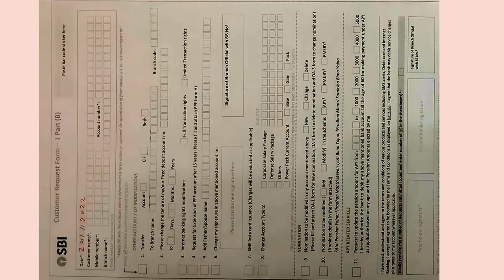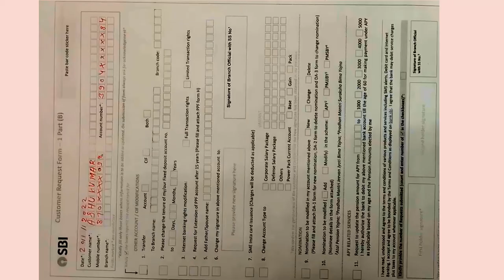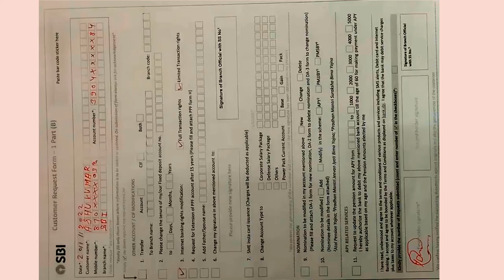Fill Application form for change in SBI internet banking transaction rights